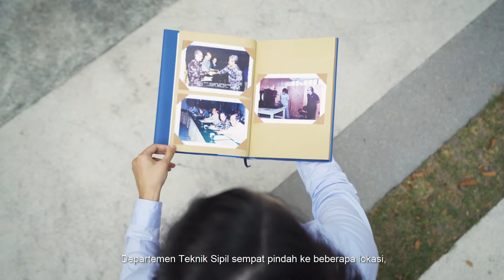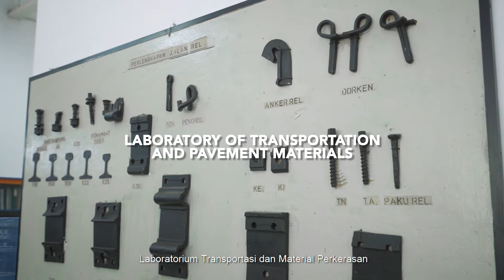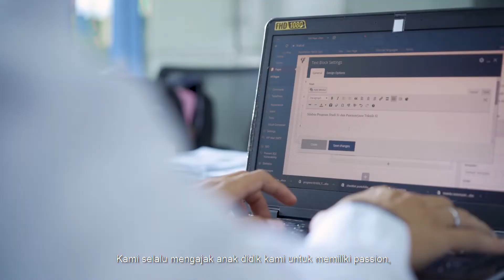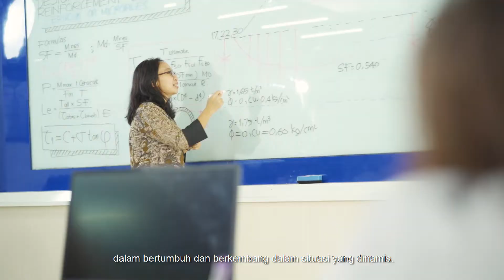Video Profile Department of Civil Engineering (DCE) - ITS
The new video profile of the Department of Civil Engineering (DCE) ITS is out now. Get to know better about our department in your hand by watching this Full Profile video of DCE ITS. This video features stunning aerial views of the DCE ITS, its history, facilities, faculty member, and the academic atmosphere.
Our vision  for CE Department of ITS  is one of continued national and global leadership in teaching and research excellence. In collaboration with the governments, Industries and many overseas colleges, the Department of Civil Engineering has obtained many accomplishments and given birth to many remarkable alumni.